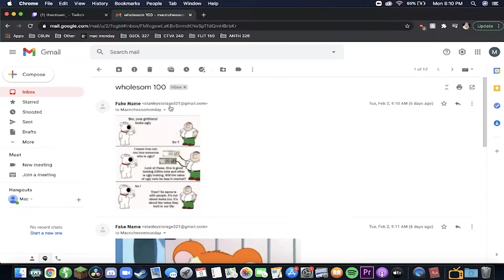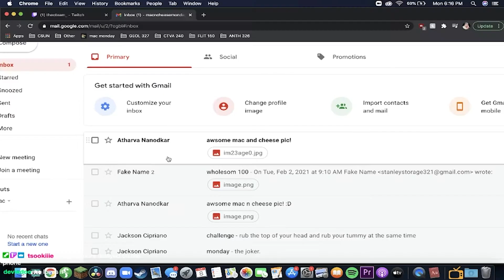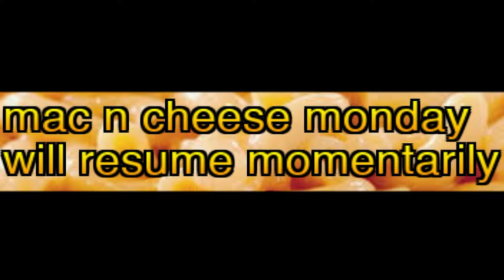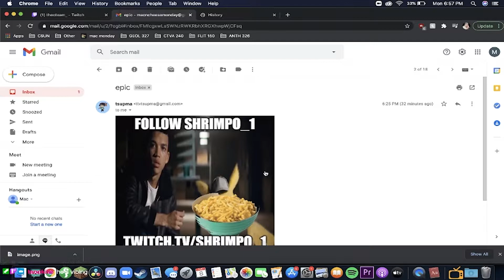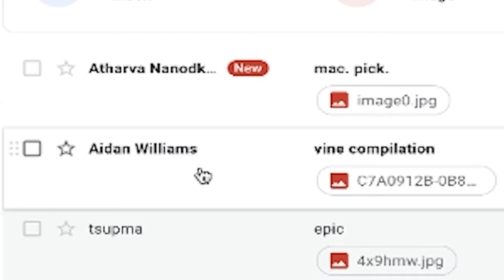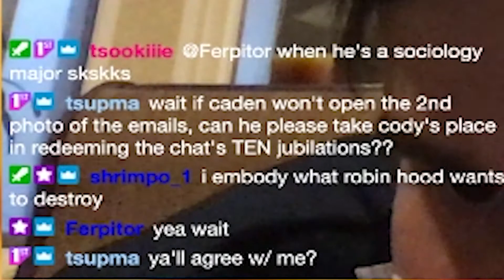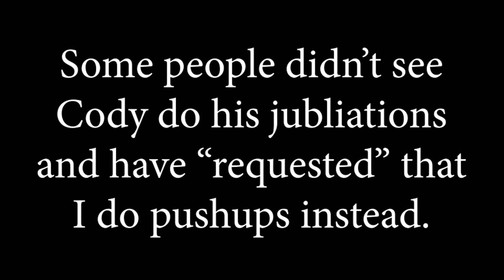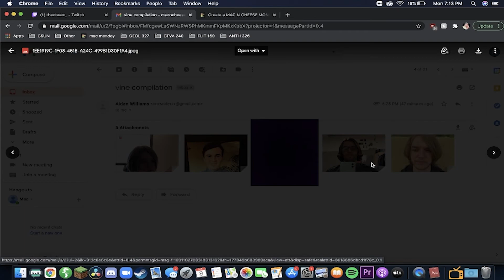Mac N Cheese Monday S1E6 - Cracker Barrel (SHARP CHEDDAR VS WHITE CHEDDAR)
only TWO episodes left this season! Don't miss the season 1 finale, February 22nd at 7:30pm. Lore incoming.

●I3arocka & Draconex - Sylvester Macaroni [Bass Rebels Release]